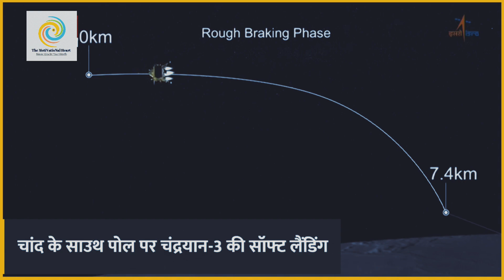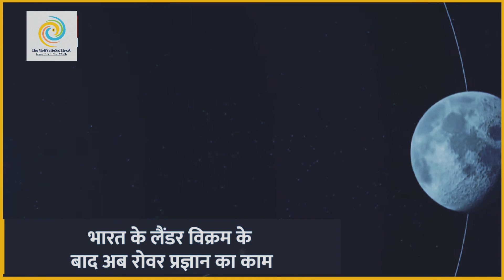विक्रम कैलेंडर ने भेजी नई जानकारी और पूरा विश्व चौकगयाAliens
Chandrayaan-3 Landing Live : चंद्रयान-3 ने भेजी पहली तस्वीर ।

Vikram Lander | ISRO Moon Mission

Chandrayaan-3 Landing Date LIVE: Moon

| ISRO | Modi | Vikram Lander

Chandrayaan 3 Launch LIVE Video | Indian ISRO Mission |

GSLV Mark 3 | LVM 3 | Sriharikota | News18

ISRO Chandrayaan 3 Mission LIVE: Indian Mission | GSLV Mark 3 | LVM 3 | Sriharikota | Andhra Pradesh

Chandrayaan 3 LIVE Launch | India's 3rd Moon Mission | ISRO | LVM3 M4 | Sriharikota |
A game-changing moment emerged in 2008 when India's Chandrayaan-1 mission unveiled an astonishing find: water on the moon's surface. This groundbreaking revelation reignited the world's fascination with lunar exploration, triggering an international craze that saw major players like China, the United States, and Israel join the pursuit. Fast forward to today, and India takes centre stage once more with Chandrayaan 3, its third lunar mission. This determined effort follows a setback experienced during the Chandrayaan 2 mission in 2019, showcasing India's unwavering commitment to unravelling the moon's mysteries. Wondering about the past, present, and future of lunar exploration? Join Dhruv Rathee in this video to dive into all the exciting deta

Hallo, दोस्तो
              हमारे चैनल पर आपका स्वागत है ।इस चैनल पर हम वीडियो एडिटिंग logo design thumbnail making तथा technology related video हमारे चैनल पर upload करते रहते हैं | जिसके द्वारा आप अपना editing skill और ज्यादा improve  कर सकते हैं | इसके साथ-साथ इस चैनल पर upload होने वाली हर video आपको मोटिवेट करेगी और इसके साथ-साथ आपका knowledge बढ़ाएगी आपकी Life के लिए usable होगी
                                 धन्यवाद
{{}}+++ ++007+++ {{{{}}}}

Sometimes by Me.
Being a YouTube's Content Creator & Hardworking
Disciplined YouTuber, I fully understand and respect
YouTube Guidelines & other's Intellectual Properties/
Copyrights.
Still, if any of my content, which you believe, hurts your
,,,,,,,,,,,,,,,,===,,,,,,,,,,,,,,,, ,,,,,,,,,,, ,,,,,, se,,,,,,,,
chandrayaan 3 anim
ationancient aliens clips
ancient aliens full episodes
Aliens
The Motivational heart
motivational video
motivational speech
satellitebreaking
lunarorbit
sriharikota
space
pm modipmodi